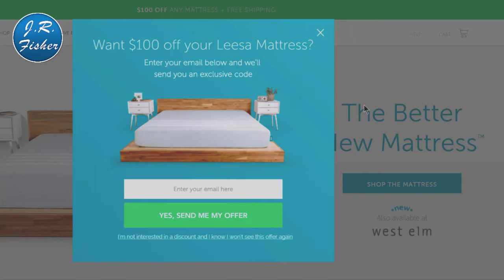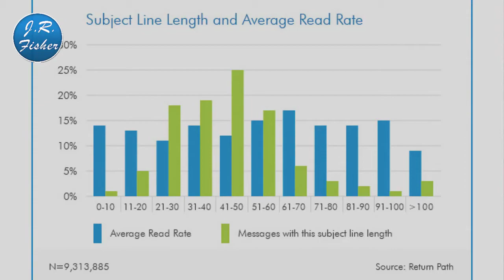📨Learn how to do profitable email marketing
Learn how to do profitable email marketing. Email Marketing is not dead and never believe that. It works well and we do it every day. I make money every day off emails guys. Now, it is true that your emails may not work as good as they did 10 or 5 years ago but they work and the majority of our income comes from emails and most businesses that do it correctly. Yes, you just have to do it correctly to get good results. In this video, I'm going to show you how to build an email list and how to make money off your email list.

So, what is email marketing? It is basically sending emails out to a list that you have. You're sending your offer out to businesses or individuals to actually generate money. It's been proven that 90% of adults and 74% of teenagers use email on a regular basis.

Emails are not only a way to sell people stuff but it's also a great way to build a relationship and build loyalty between your customers and your business or yourself.

Now, watch the video, and at the steps, you need to follow when you're building your email list. These steps are really effective for email marketing:

✅02:01 - 1. Build a targeted list.

02:59 - Exit Pops

✅03:59 - 2. Know your goals.

05:03 - To boost engagement
05:19 - Nurturing E-mail
05:37 - Re-engagement Campaign.
06:10 - Segmenting

✅06:53 - 3. Understand the email types

06:58 - Promotional Email
07:08 - Transactional Email

✅07:37 - 4. Know your Audience.
✅08:01 - 5. Use technology wisely.
✅08:54 - 6. Create great opt-ins.

09:30 - Light Boxes
09:31 - Exit and Tent Popups

✅10:23 - 7. Plan your emails and follow-ups.
✅11:28 - 8. Craft your subject line.
✅12:36 - 9. Write your copy.
✅12:49 - 10. Focus on your email design.
✅13:08 - 11. Test and Track.

The best email marketing software for me is Kartra and you can get it for just $1

Let me know what you've tried and what you haven't tried. Maybe, you have some other email providers you tried. I'd love to see all your comments and help with any of your questions.

Send packages to:
1 Chisholm Trail Rd. Suite #450